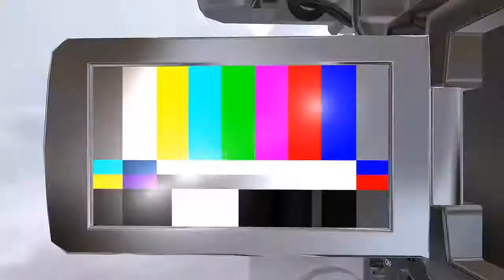BLOQUE BASILIA CORRALES PRESEAS RAY TICO INTERNACIONAL